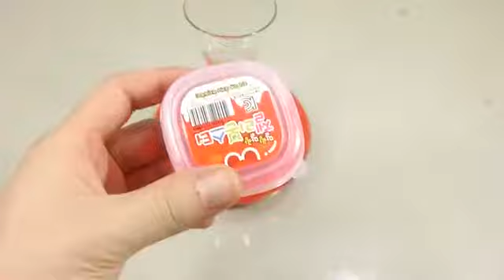Bitamina Jelly Monsters Rainbow Monsters Gawin likidong dumadaloy aekgoe clay clay slime laruan i-p